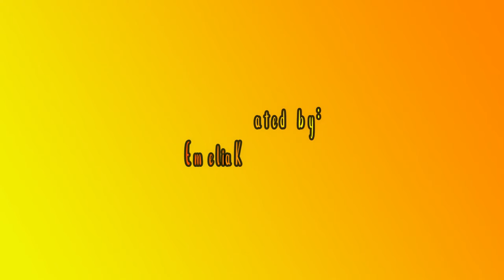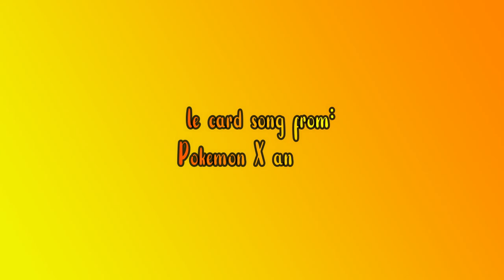Laura Diego - Campanella [MMD]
Laura hasn't been in the spotlight in a long time, so I asked her if she's willing to do the song, Campanella.  She agreed to the task.  I gotta say, she was doing very well with the song.  I hope she appears more often in the future.  If you've enjoyed her amazing comeback, you know what needs to be done.